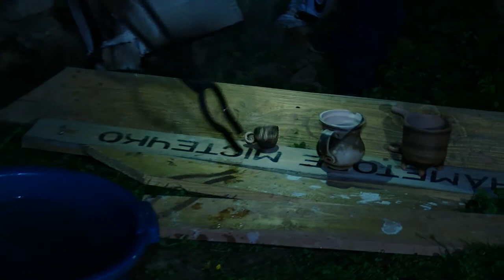БУЛИ НА СЕЛІ №30 Яворів Частина перша